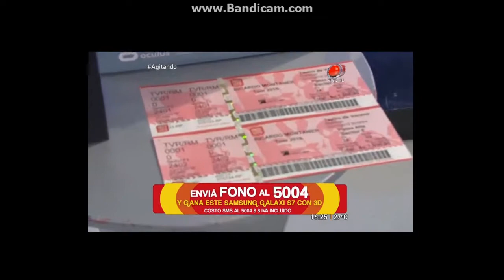el guille y su banda en agitando!!!!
luego de tocar toda la noche y tener la trompa inchada, es bravo ir sin descansar bien hacer una presentacion en el programa y mas tan temprano sabiendo que a la noche se sale nuevamente al ruedo,digo esto para aquellas personas que preguntan o se quejan que las bandas no tocan en vivo, el que quiera verlo en vivo tiene 2 opciones; o paga una entrada en un boliche o mediante varias firmas piden a la produccion que por lo menos una banda todos los fines de semana toque en vivo.salu2 para todos!!!